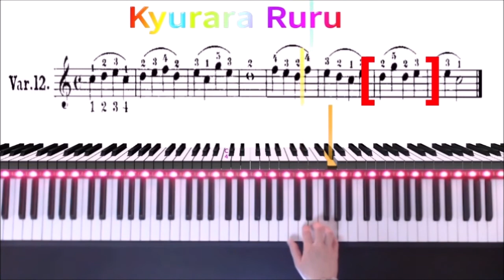【 29 】Ferdinand Beyer : Page 9 / Var.12. - The Pupil -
୨୧┈┈┈┈┈┈┈┈┈┈┈┈┈┈┈୨୧

🎹 Elementary Instruction Book for the Pianoforte [ WM.SCHARFENBERG ]
      For Three Hands. [ No.1 ]
      Var.12. - The Pupil -
      Page 9
      Ferdinand Beyer
      Vorschule im Klavierspiel,Op.101
      Editor : William Scharfenberg

୨୧┈┈┈┈┈┈┈┈┈┈┈┈┈┈┈୨୧

 ୨୧┈┈┈┈┈┈┈┈┈┈┈┈┈┈┈୨୧

୨୧┈┈┈┈┈┈┈┈┈┈┈┈┈┈┈୨୧